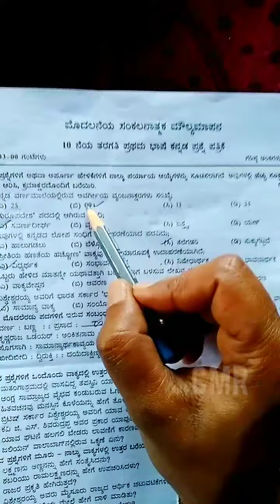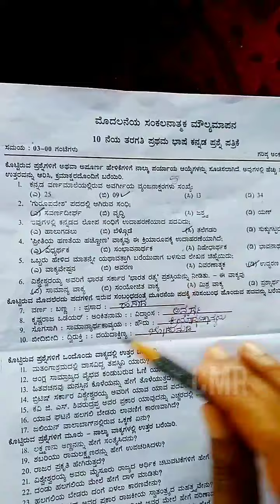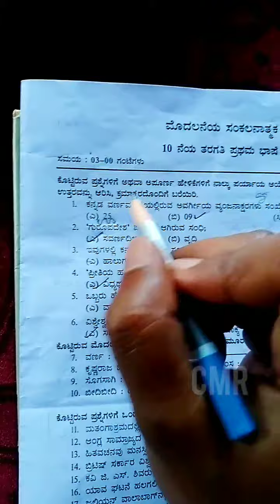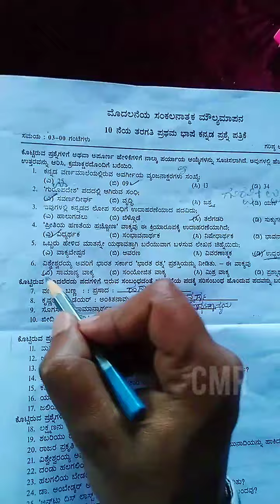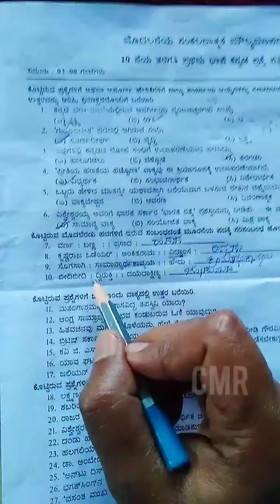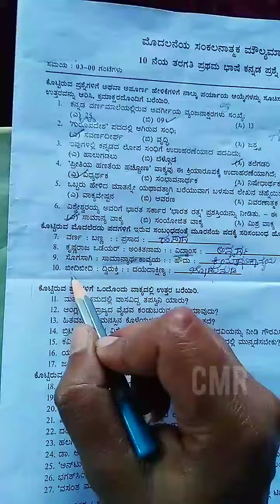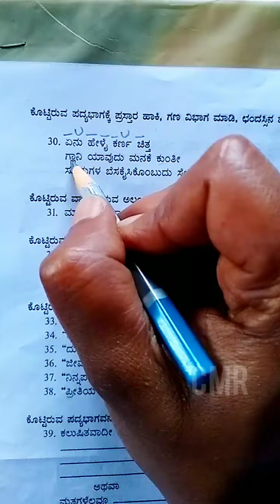SSLC ಮೊದಲ ಸಂಕಲನಾತ್ಮಕ/ಮಧ್ಯ ವಾರ್ಷಿಕ ಪರೀಕ್ಷೆ-2022|ಕನ್ನಡ|ಅನ್ವಯಿಕ ವ್ಯಾಕರಣ, ಛಂದಸ್ಸು, ಅಲಂಕಾರ, ಗಾದೆ|ಉತ್ತರಗಳು